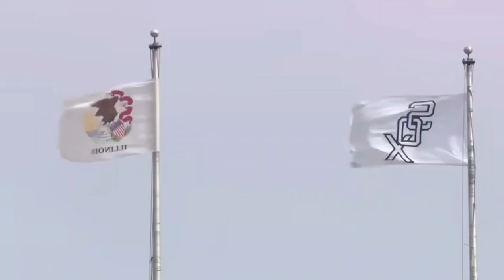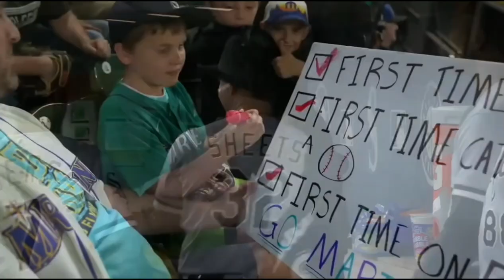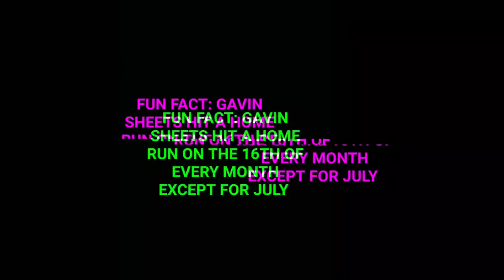Gavin Sheets 2023 Home Runs